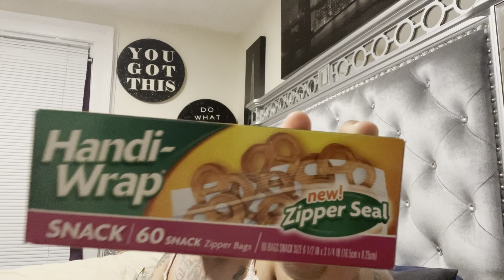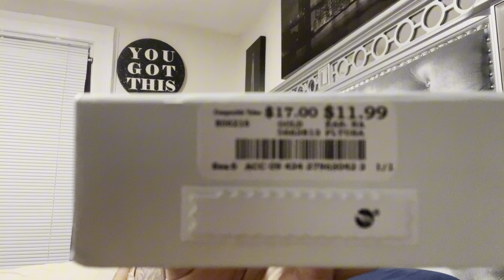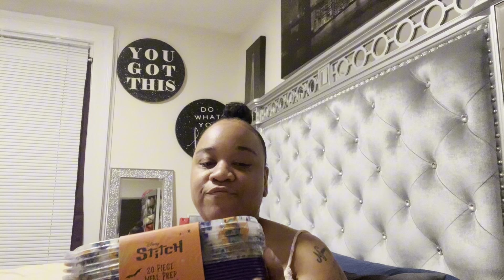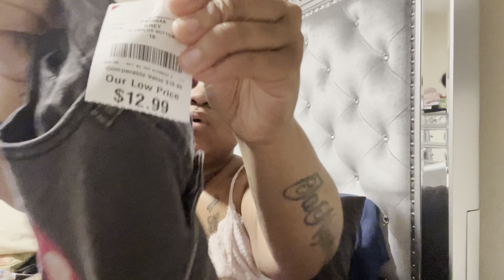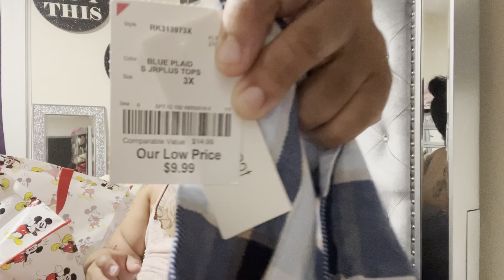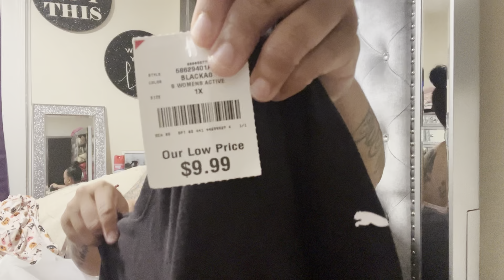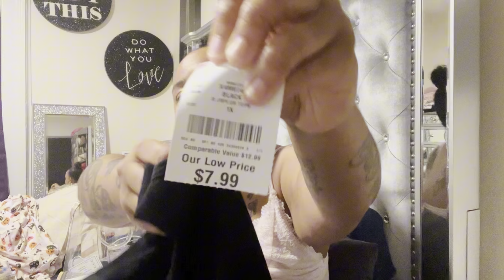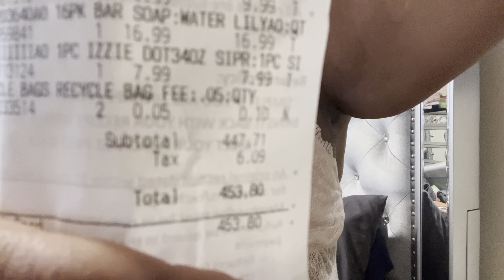BACK TO SCHOOL BURLINGTON HAUL!!!! Tween edition!!!!!!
Tik tok mamamilf